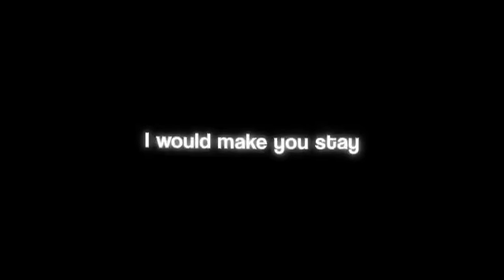THE ONE THAT GOT AWAY || LYRICS OVERLAY || TIKTOK || MALE VERSION